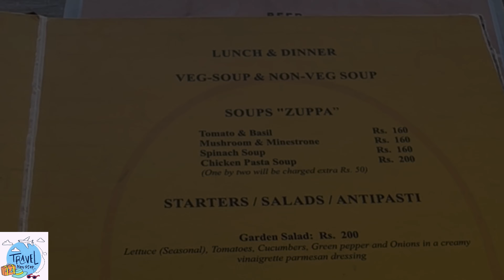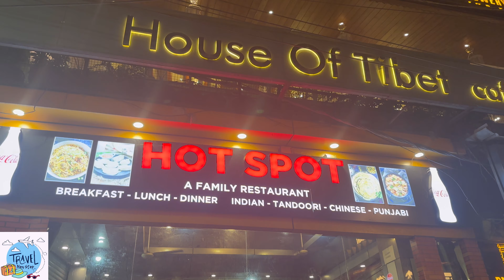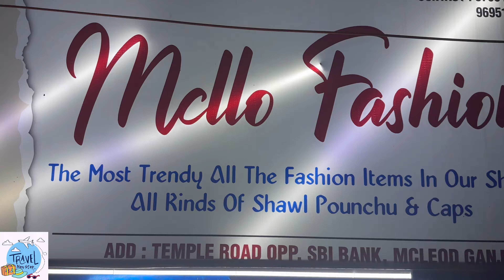Humne kari Mcleodganj main Cafe hopping aur shopping - VLOG 10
Mcleodganj is a beautiful hill station located in the Kangra district of the state of Himachal Pradesh, India. As you mentioned, it is situated at a distance of approximately 7 kilometers from Dharamshala, which is another popular town in the same district.

For reference, the distances you provided are as follows:

7 kilometers from Dharamshala
250 kilometers from Chandigarh (a major city in the neighboring state of Punjab)
480 kilometers from Delhi (the capital city of India)
Mcleodganj is renowned for its picturesque landscapes, serene environment, and Tibetan culture. It is often referred to as "Little Lhasa" due to its significant population of Tibetan refugees and the presence of the 14th Dalai Lama's residence. The place is a popular destination among tourists and travelers seeking tranquility and a glimpse into Tibetan culture and Buddhism.

Mcleodganj indeed offers a diverse range of dining options, catering to various tastes and budgets. The presence of different cuisines adds to the charm of this hill station and makes it a delightful destination for food enthusiasts. Here are some of the popular eateries mentioned in your description:

1) Cheap Punjabi Dhabbas: These are local roadside restaurants offering affordable and authentic Punjabi cuisine. Visitors can relish dishes like parathas, dal makhani, rajma, and various other Punjabi delights.
2) Nick's Italian Kitchen and Jimmy's Italian Kitchen: These are well-known restaurants known for serving delicious pizzas, lasagna, and gnocchi, providing a taste of Italian cuisine in the midst of the mountains.
3) Tibet Kitchen: As the name suggests, this eatery specializes in Bhutanese and Tibetan food, offering authentic and flavorful dishes from the Himalayan region.

Mcleodganj offers a delightful shopping experience with various markets and shops that cater to different interests. Here are some of the great places to go shopping in Mcleodganj:

Jogibara Road: This street is lined with shops selling a variety of items, including clothing, souvenirs, handicrafts, and Tibetan artifacts. It's a popular place for tourists to explore and find unique treasures.

Kotwali Bazaar: Kotwali Bazaar is another bustling market where you can find local handicrafts, jewelry, clothing, and other traditional items.

Tibetan Mini Market: As the name suggests, this market is a hub for Tibetan goods, such as traditional clothing, jewelry, thangkas (Buddhist paintings), prayer flags, and other handicrafts.

Craft Shops near the Dalai Lama Temple: The area around the Dalai Lama Temple complex has numerous craft shops selling a wide range of handicrafts, including intricate metal crafts, wooden masks, and traditional Tibetan artworks.

Norbulingka Institute: The Norbulingka Institute is known for preserving Tibetan arts and culture. Its shop offers beautiful wall hangings, decorative pieces, and other traditional Tibetan crafts.

Nowrojis: One of the oldest shops in Mcleodganj, Nowrojis, established in 1860, is a treasure trove of metal crafts, wooden masks, and other fascinating artifacts.

The Green Shop: This outlet focuses on eco-friendly and sustainable products, including handcrafted diaries, paper items, and other "green" products.

Dharamshala Tea Company: For tea enthusiasts, this is the place to explore and purchase different varieties of tea, including the famous Kangra tea, a specialty of the region.

While shopping in Mcleodganj, you can find souvenirs to take home, support local artisans, and immerse yourself in the rich cultural heritage of the region. Keep in mind that bargaining is common in many of these markets, so don't hesitate to negotiate for the best prices.